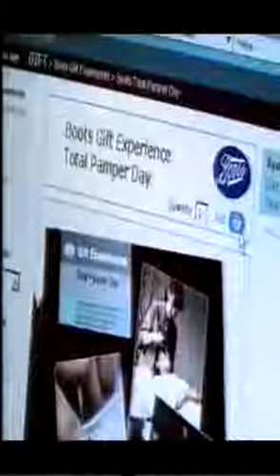Boots Ad with David Tennant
This is a Boots ad done for Christmas 2002.